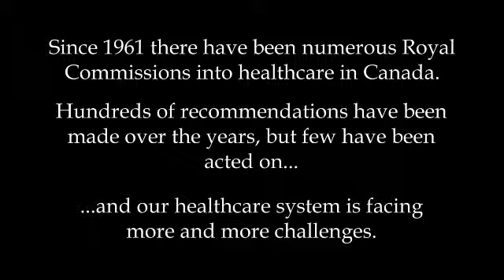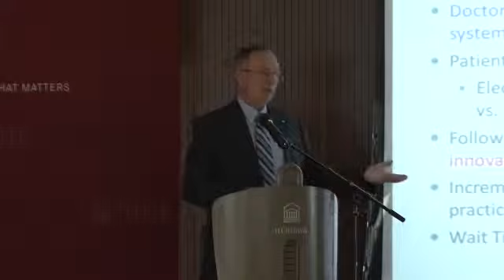Telfer Health Transformation Exchange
Dr. Wojtek Michalowski and Dr. Michael Fung Kee Fung introduce The Telfer Health Transformation Exchange, a meeting point for dialogue and learning  between healthcare practitioners and health systems researchers.

Abstract: Healthcare represents one of the largest sectors in the economy with the health spending on average accounting for about 9% of GDP in OECD countries. Canada was projected in 2018 to spend about 11% of its GDP on healthcare with an expected health expenditure growth of 4.2%. Addressing this issue asks for a redesign of health delivery system and associated cultural shift allowing for incorporation of industry and business best practices. To make this redesign happen, system transformation requires seeking out new institutional mechanisms, partnerships, and forums where industry leaders in business and healthcare can develop a top-down approach with a shared vision, shared best practices, and support coming from a bottom-up approach through pilots and scaling-up initiatives. In this article, we describe one successful partnership initiative—Telfer Health Transformation Exchange at the Telfer School of Management at the University of Ottawa.

This full edition is available on-line for College members and Healthcare Management Forum subscribers.